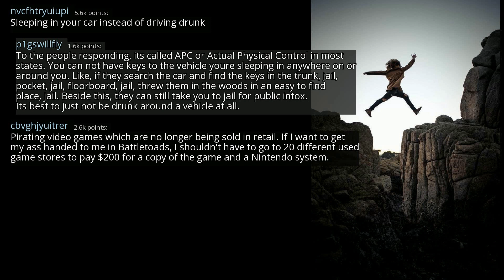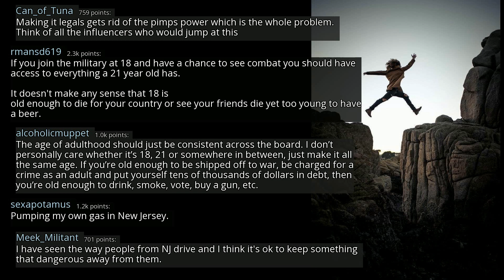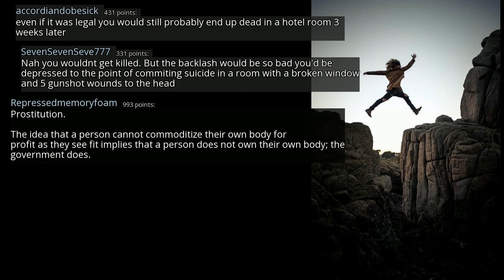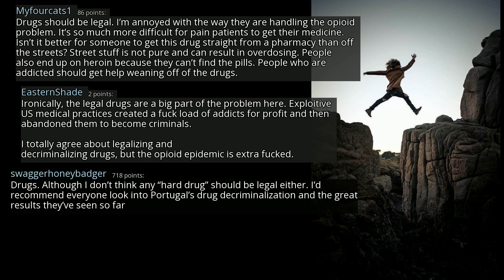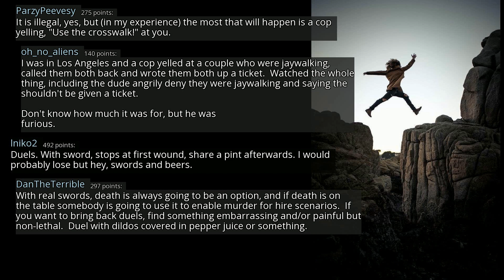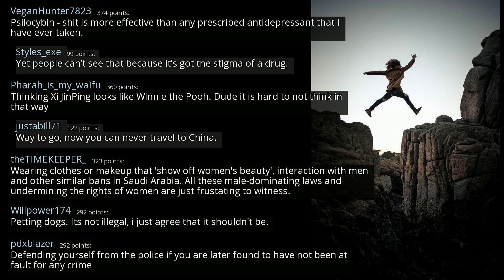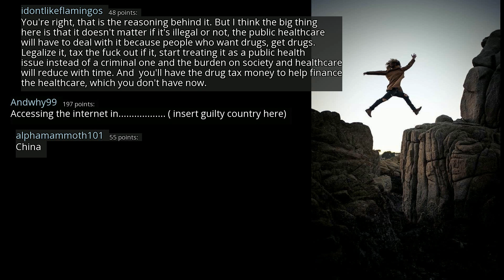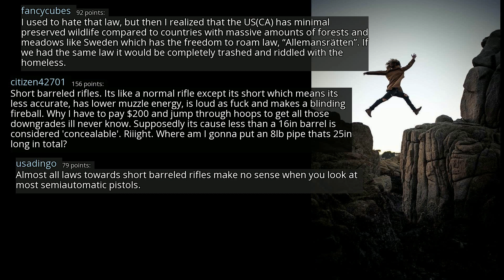What do you think shouldn’t be illegal? - r/AskReddit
r/AskReddit
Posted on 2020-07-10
0:00-4:26 [No Copyright Music] Relaxing & Chill Lofi Hip Hop Instrumental Chillhop Study Music - Last Night
4:26-7:11 [No Copyright Music] Chillhop (LAKEY INSPIRED) Chill Hip-Hop Instrumental Background Music
7:11-10:10 [No Copyright Music] Free Hip-Hop Instrumental Rap Beat (Copyright Free) Music - Cops Coming Close
10:10-14:59 [No Copyright Music] Smooth City - Chill FREE Hip-Hop Instrumental (Copyright Free) Chillhop Music
14:59- [No Copyright Music] Chill Lofi Hip Hop Instrumental (Copyright Free) Chillhop Music - Celebration